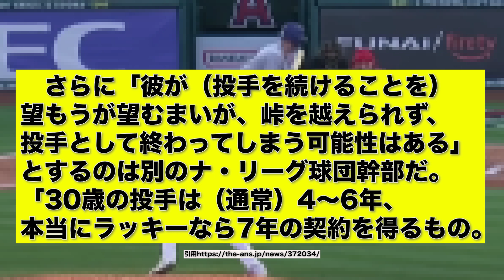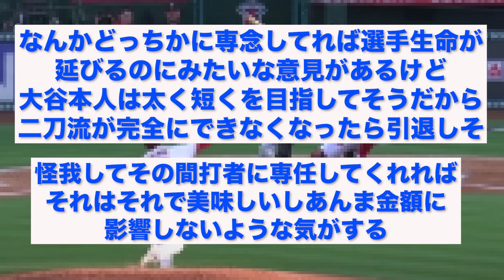メジャー球団幹部「大谷が投手を続ける可能性はゼロ」【なんJ反応】